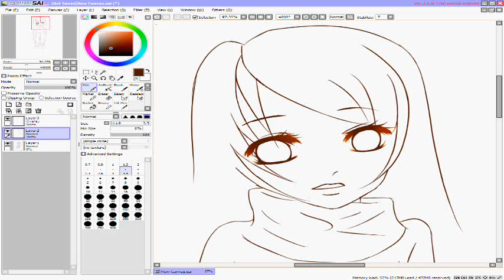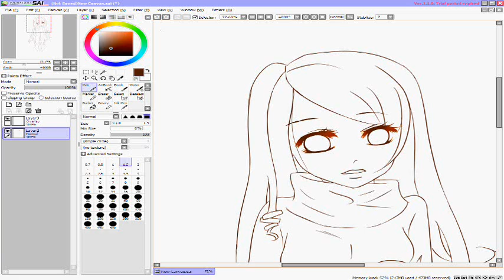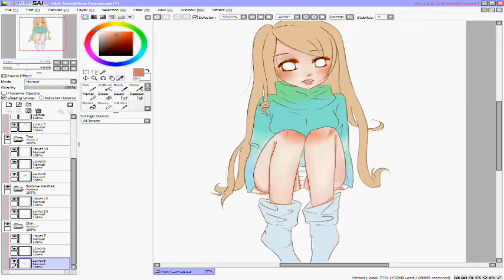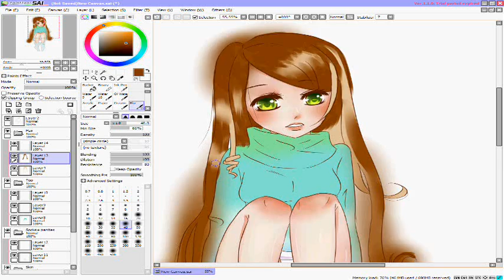♦ Speed paint #1: Hello panties!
Long live mustaches!
VYAWIE THIS IS FOR U CUZ SHE'S HOT

Song:
Hatsune Miku: The World is Mine